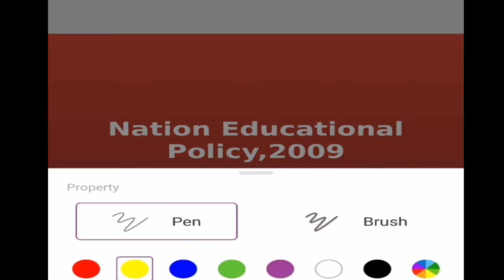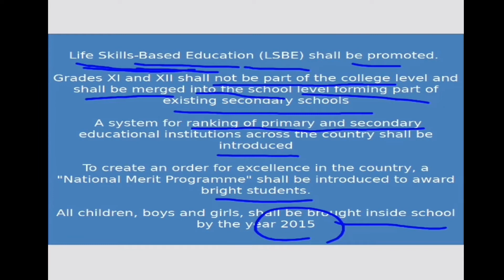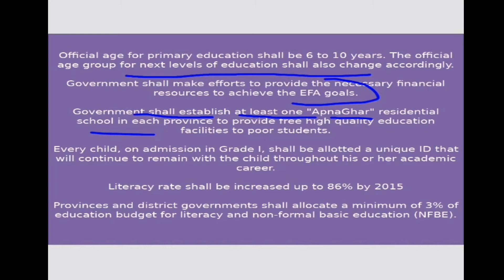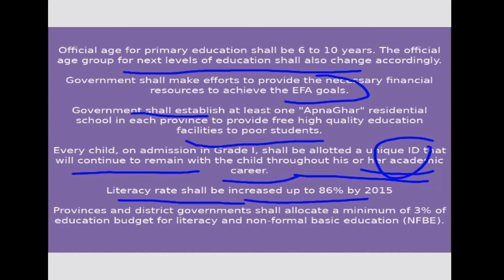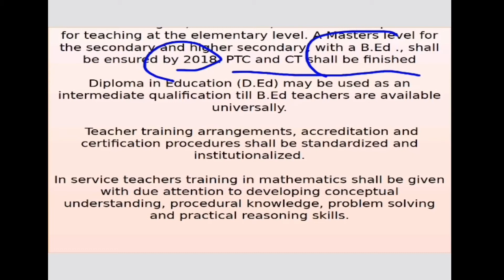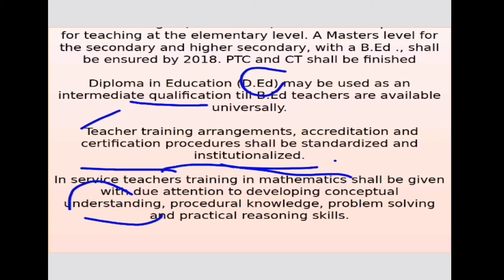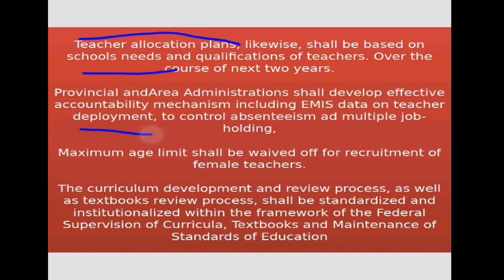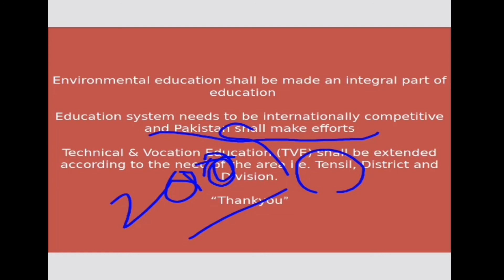National Education Policy 2009 || Pedagogy || Perfect Learning Point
Important points of National Education Policy,2009 are covered.